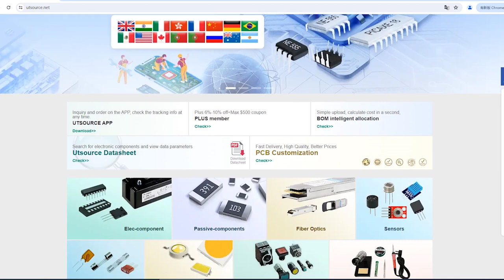TPDV1240 electronic component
Manufacturer Part Number:TPDV1240
Brand:STMicroelectronics
DateCode:03+
Package / Case:TO-3P
Category:Integrated Circuits (ICs)
Warranty:100% Perfect Functions